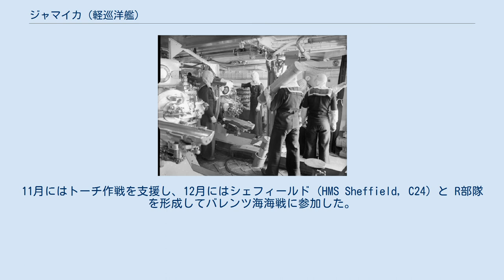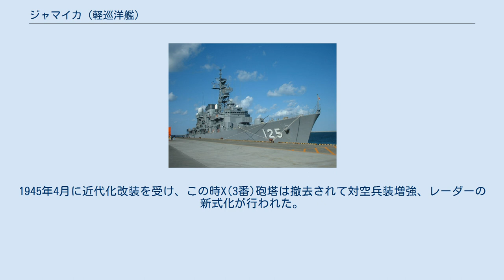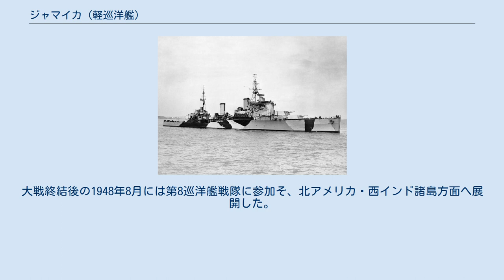ジャマイカ (軽巡洋艦)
クラウン・コロニー級軽巡洋艦
ジャマイカ (HMS Jamaica, 44) はイギリス海軍の軽巡洋艦。
フィジー級。
 艦名は当時イギリス領だったジャマイカ島に由来する。
 1939年4月28日、ヴィッカース・アームストロング社バーロー造船所にて起工。
 1940年11月16日、進水。
 1942年6月29日に竣工、本国艦隊に所属し、第二次世界大戦に参加。
11月にはトーチ作戦を支援し、12月にはシェフィールド (HMS Sheffield, C24) と R部隊を形成してバレンツ海海戦に参加した。
ロバート・L・バーネット少将はシェフィールドで指揮を執り、JW51B船団の護衛を担当した。
船団はドイツ艦隊の攻撃を受けたが撃退に成功する。
 1943年7～9月にはポーツマスで改装を行う。
同年12月には北岬沖海戦参加し、本国艦隊司令長官ブルース・フレーザー大将指揮下戦艦デューク・オブ・ヨークとフォース2を編成し、ドイツの巡洋戦艦シャルンホルストの撃沈に参与した。
 1944年2～3月にはJW57・JW58・RA58船団の護衛に参加、更に戦艦ティルピッツを攻撃する空母数隻を支援する。
1945年4月に近代化改装を受け、この時X(3番)砲塔は撤去されて対空兵装増強、レーダーの新式化が行われた。
同年9月には第5巡洋艦戦隊に参加し、インド洋方面へ展開する。
大戦終結後の1948年8月には第8巡洋艦戦隊に参加そ、北アメリカ・西インド諸島方面へ展開した。
 1950年7月には朝鮮戦争に参加し、支援砲撃や魚雷艇・ヤク戦闘機と交戦。
1952年本国に帰還し予備役に置かれる。
 1953～54年地中海艦隊に転属したものの、1957年11月20日に除籍。
保管船となる。
 1960年12月20日に解体開始され、1963年8月15日に解体が完了した。